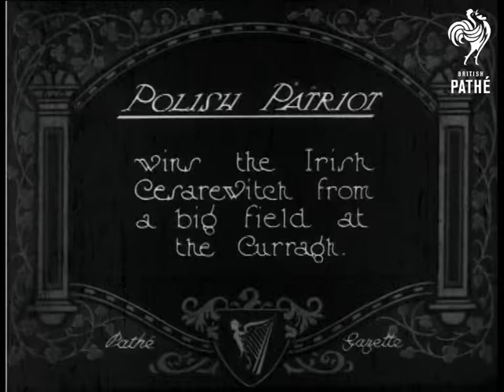Polish Patriot - Curragh (1924)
Ireland.

Title: "POLISH PATRIOT wins the Irish Cesarewitch from a big field at the Curragh".

High angled shot of crowds gathered at a race course.  M/S of stable hands leading horses past the spectators.  Panning L/S of the packed spectator stands.  Panning M/S of the crowds of spectators.  High angled M/S of horses racing past the spectator stands.  High angled shot of the winning horse and jockey trotting off the race course, well-wishers crowd around to congratulate them.
 FILM ID:360.16